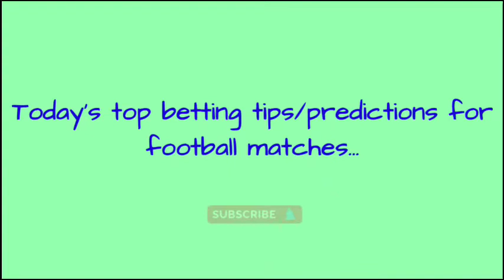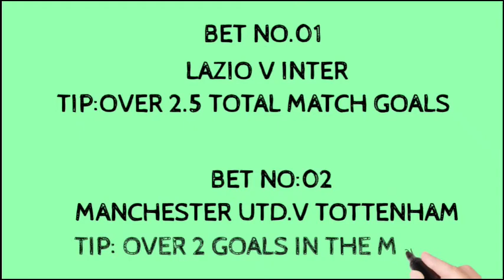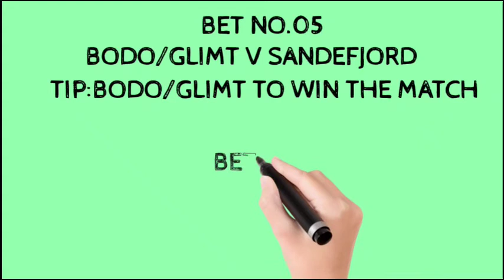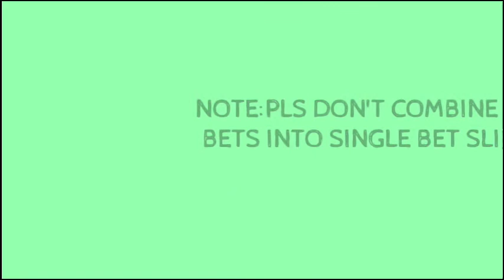DAILY BETTING TIPS | 04/10/2020 | betting tips today | football predictions today